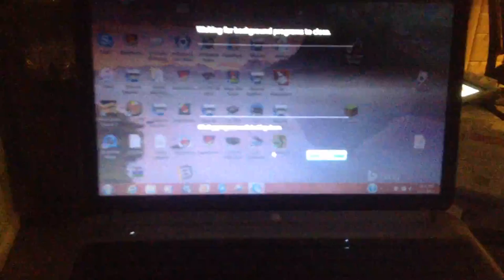jax car wash